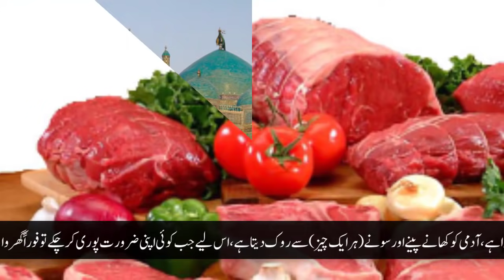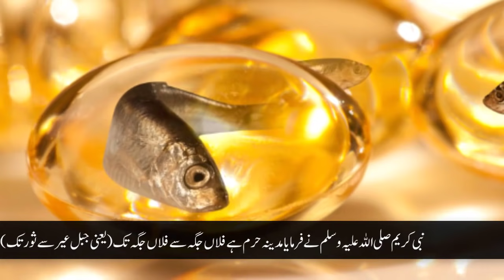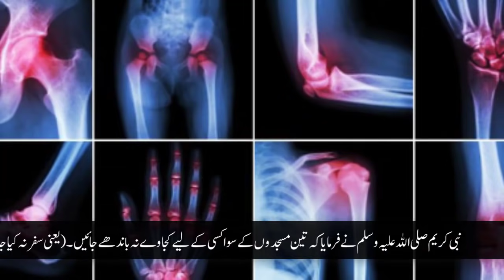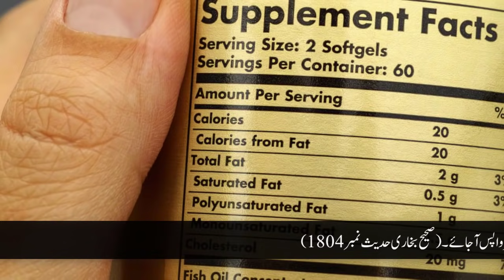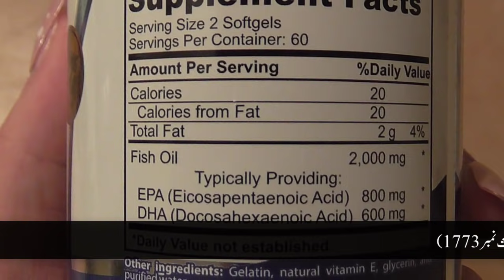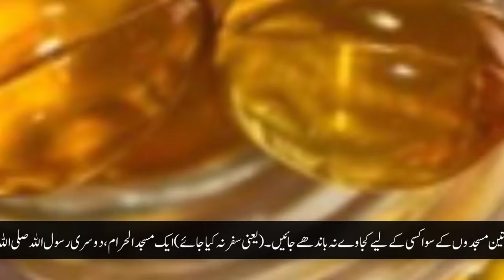Fish is Halal or Haram? | Machli Halal Kese Hai? Hazrat Ali RA Ka Farman | SpeakOut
Aj ki is video mein hum apko Hazrat Ali as ka aik farman btaye gy kh machli ko zibah kiye bina woh halal kesy hai or aj ki science is bary mein kya kehti hai. Or hum bat kary gy fish khana humary liye kyu zarori hai is ky humary jisam par kya faidy hain. Ap yeh video end tak dekhen aur agar apko ye video pasand aye to isay like aur share zaroor karen.